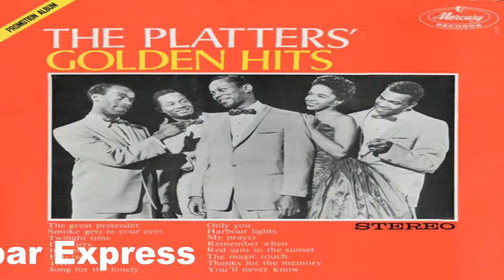The Platters-Smoke Gets In Your Eyes 1957